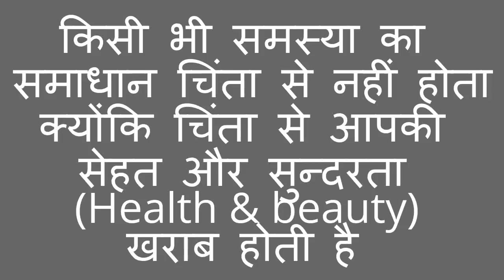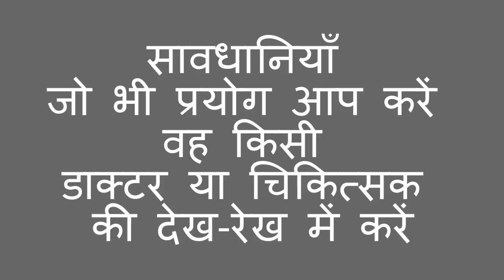टाइट योनि कैसे पाए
home remedies for tight yoni